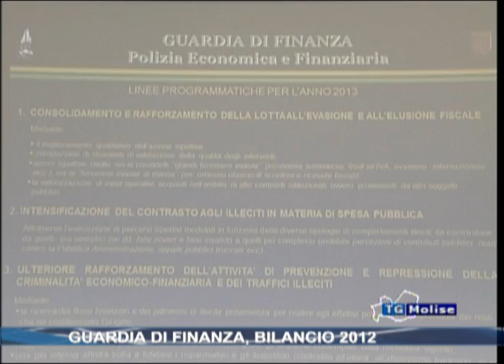Guardia di Finanza, bilancio 2012